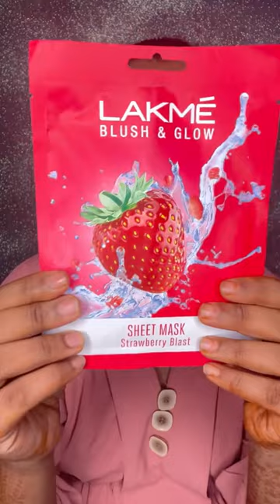Best ever skin care only in just 10 minutes